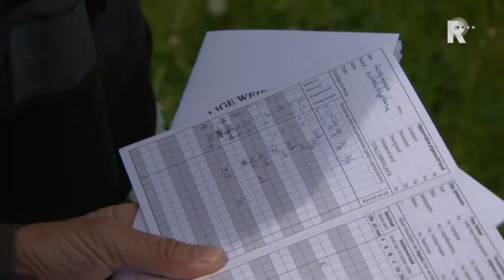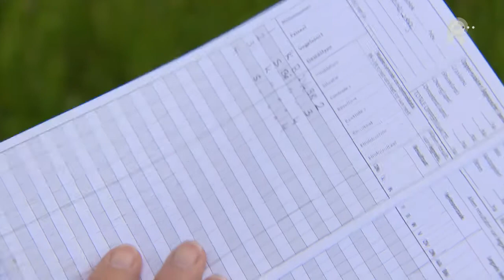De kievit verdwijnt uit de Hoeksche Waard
Het gaat niet goed met de kievit in de Hoeksche Waard. In heel Nederland wordt het aantal kieviten minder, maar in de Hoeksche Waard is de populatie van de weidevogel in tien jaar met 90 procent afgenomen.

   Lees meer: De kievit verdwijnt uit de Hoeksche Waard